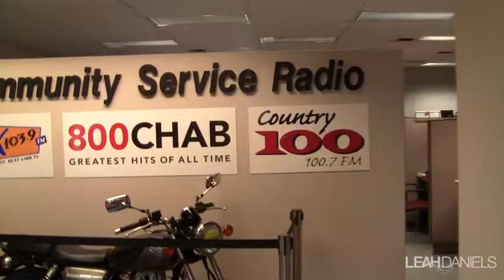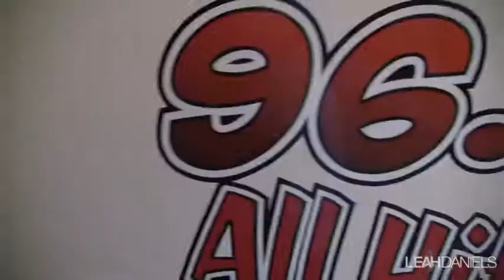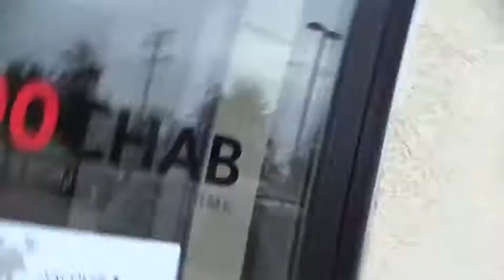Leah Daniels - One Night Promo Tour Vlog - Part 2 (Early morning surprise, radio & a big house)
Part 2 of the promo tour!  I travelled all around Saskatchewan and Alberta visiting the local radio stations.  There was a lot of driving and sometimes we got a little crazy.. The roads were SO straight and some of them felt like you could drive right off the Earth!  ..but it was a great opportunity to listen to lots of music and reflected on my life. lol
Thank you to all the stations for your support and allowing me come visit.  I learned so much and had an absolute blast!

~Leah